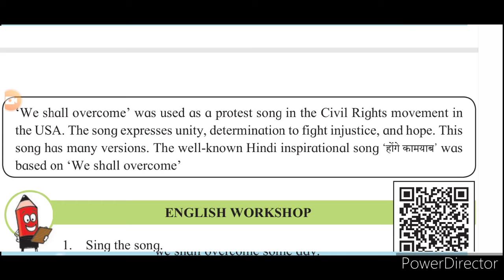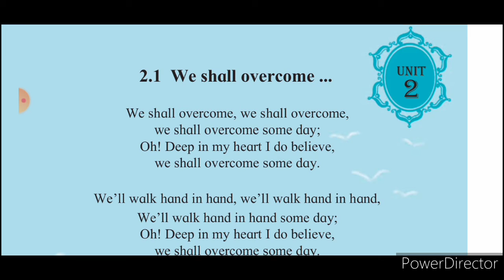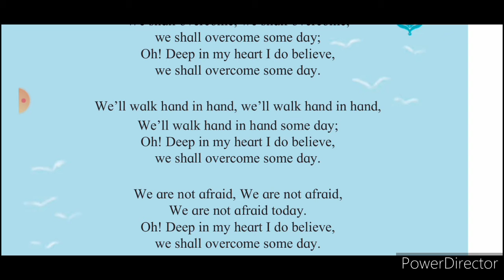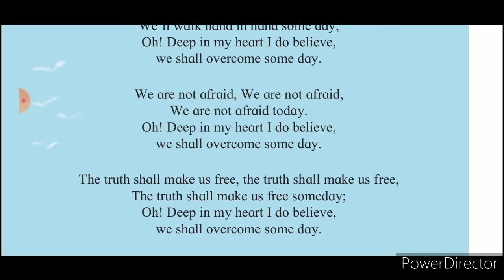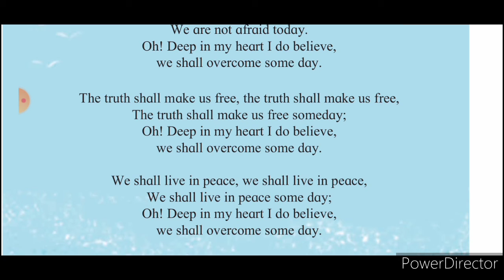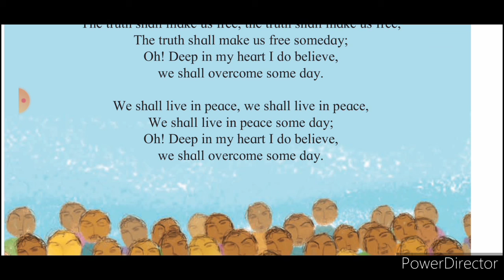Unit 2.1 We shall overcome... Class 7th English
Explanation in Marathi By V. B. Kate Pawas